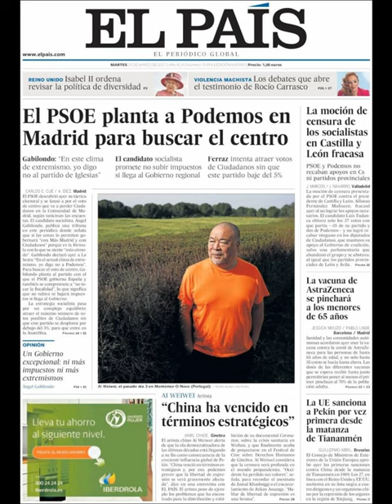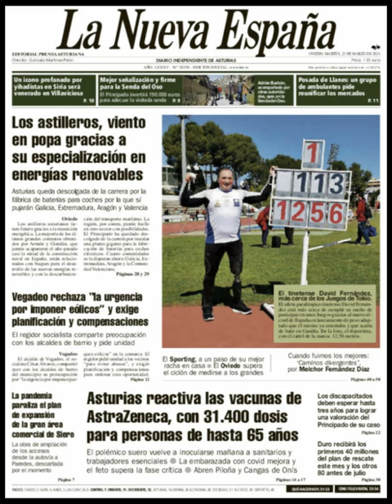Noticias​ Martes 23 Marzo 2021 Principales Portadas Titulares Diarios Periódicos España Spain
Principales Titulares de Noticias en Portadas Diarios Periódicos Españoles del Martes 23 de Marzo de 2021 ¿Que le Parecio este día? Noticieros Futbol​ Politica​ Corrupcion Deportes​ Messi​ CR7​ Barça​ Marzo​ Primavera2021​ Primavera​ Noticias​